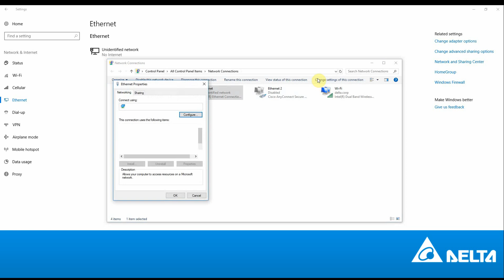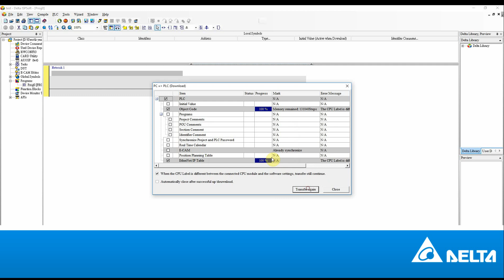PLC AS - How to connect AS CPU with Ethernet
This video introduces how to set up a Ethernet connection between ISPSoft and Delta AS CPU.